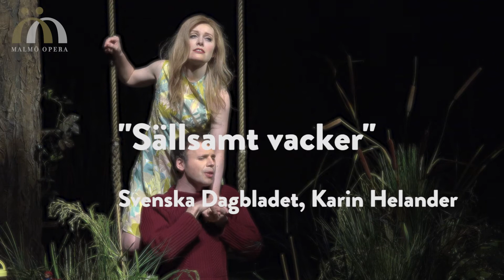Pelléas och Mélisande 2016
Musiken och sången avslöjar det som bubblar under ytan – känslor, stämningar, onda föraningar och det som aldrig blir sagt. Baryton Marc Mauillon och sopranen Jenny Daviet spelar det hemlighetsfulla kärleksparet Pelléas och Mélisande.

MEDVERKANDE

Pelléas: Marc Mauillon
Mélisande: Jenny Daviet
Golaud: Laurent Alvaro
Arkel: Stephen Bronk
Geneviève: Emma Lyrén
Yniold: Julie Mathevet
Herden, läkaren: Stefano Olcese

Sjömännens röster: Malmö Operakör (inspelade)

Statister: Maja Bergström, Anne Carlsson, Harriet Cronström, Eira Vetterlein Hallbert, Rolf Hepp, Gunilla Pålsson, Reynaldo Ricart, Julia Sigurdhsson, Anders Söderberg, Agnes Tuneld

Malmö Operaorkester

PRODUKTIONSTEAM

Scenografi: Adeline Caron
Kostym: Alain Blanchot
Maskdesign: Mathilde Benmoussa
Ljus: Mael Iger
Regi: Benjamin Lazar
Dirigent: Maxime Pascal

Uppsättningen förs efter spelperioden vidare till Badisches Staatstheater Karlsruhe, Tyskland.